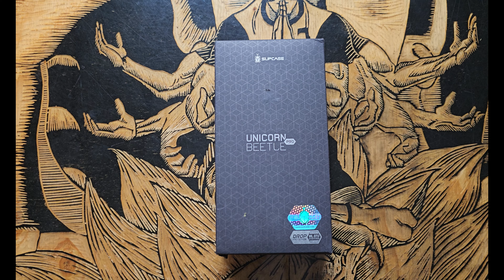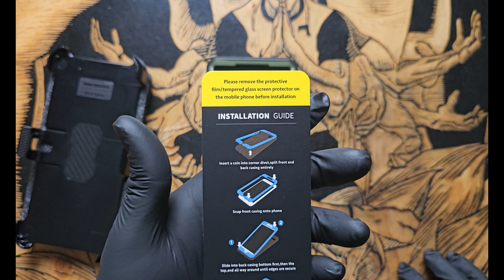SUPCASE Unicorn Beetle Pro Case for Samsung Galaxy S23 Ultra Unboxing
SUPCASE Unicorn Beetle Pro Case for Samsung Galaxy S23 Ultra 5G (2023), Full-Body Dual Layer Rugged Belt-Clip & Kickstand Case with Front Frame Unboxing